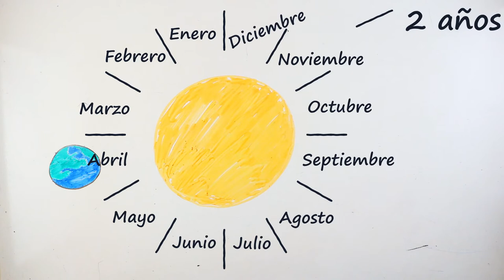¿Cuándo acaba 2020?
Sé que parece que me he vuelto loco con el título, pero en realidad, para nuestros dispositivos electrónicos, esto es una obviedad. Porque medir el tiempo es algo completamente subjetivo, así que puede que el inicio de 2020 también lo sea.
¿Pero para qué tenemos calendarios entonces? Bueno, es que justo ahí radica el problema. Así que si quieres huir de 2020, puede que este sea el lugar por el que empezar.